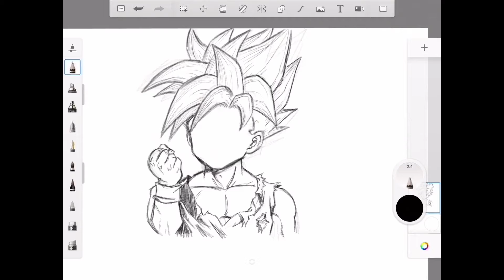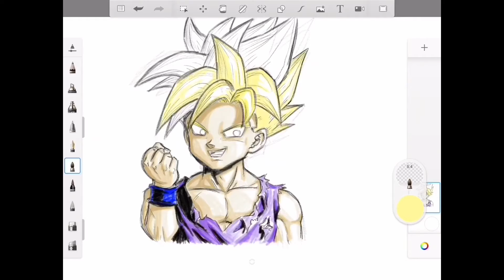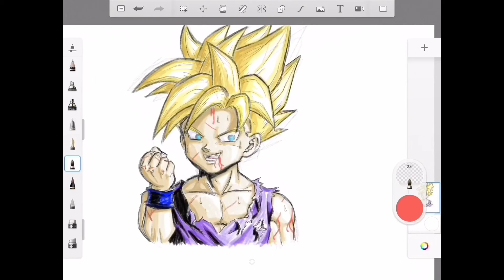[Dibujando a cámara rápida] DBZ Son Gohan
Timelapse dibujando a Son Gohan (DBZ) con el iPad Pro y el Apple Pencil.